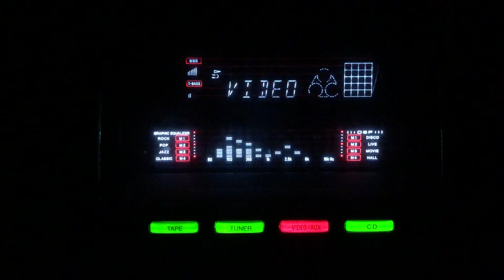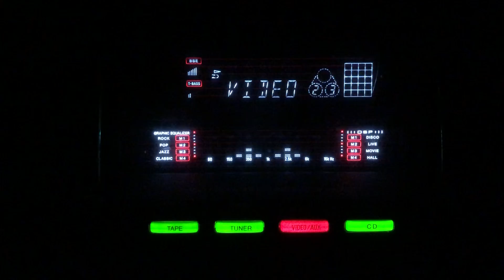Raat sohani hai - Hemant Kumar- Hamsafar/Pak/1960.